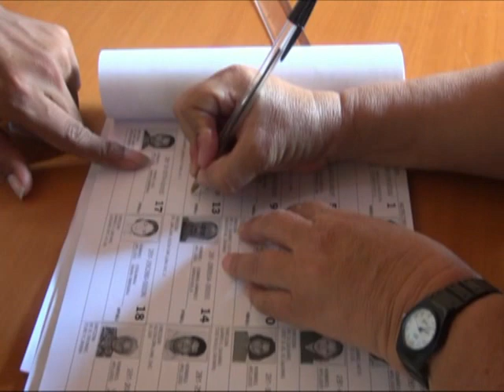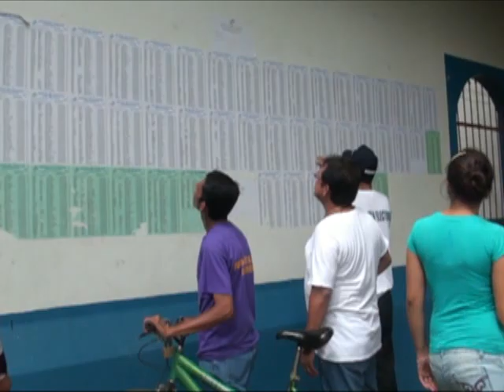elecciones nuevos recursos